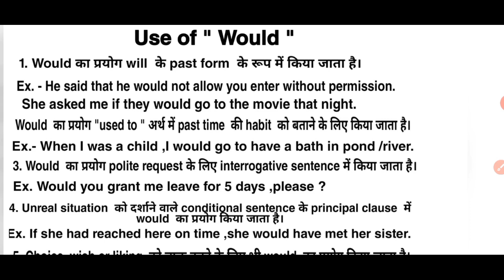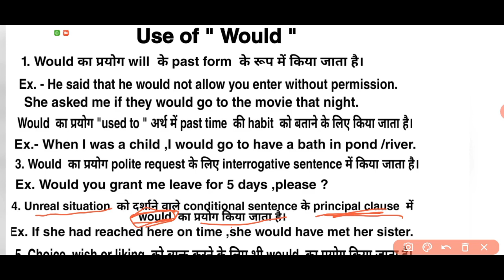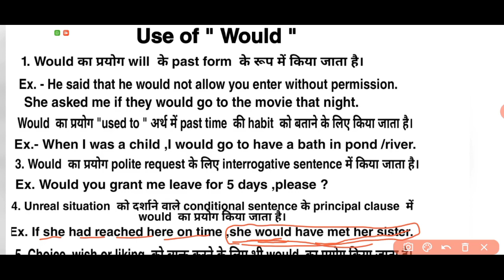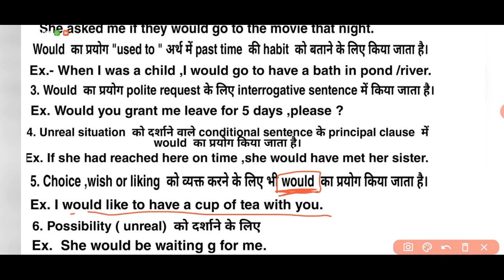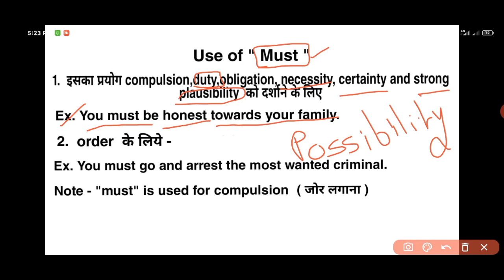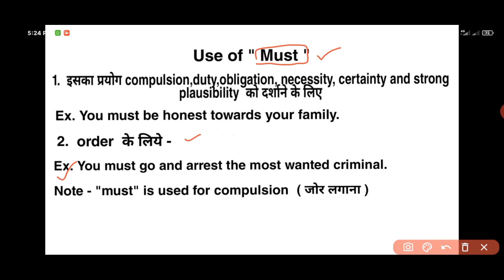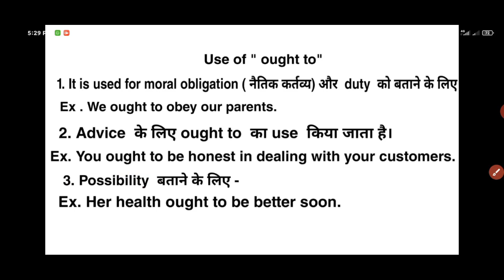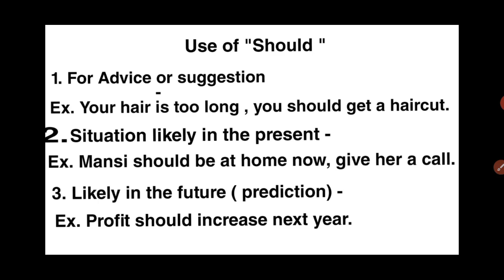Modals in English Grammar | Modals in Hindi Language | English Grammar Lessons | part -2| with priya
Modals Part-2 | How to use modals part-2 with Priya chourasiya.

Here we are learning the easiest way of using modal verbs in English to ease our speaking english.

We are updating our channel with daily basis content on English grammer for Jail Prahri, SSC, SSC CGL, SSC CHSL SSC MTS, CTET, MPTET and many other Exams.